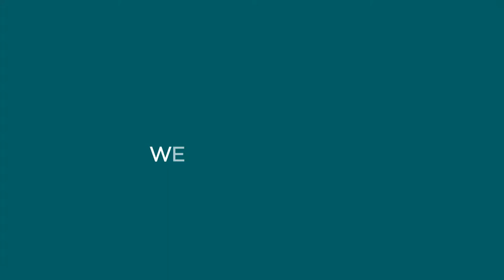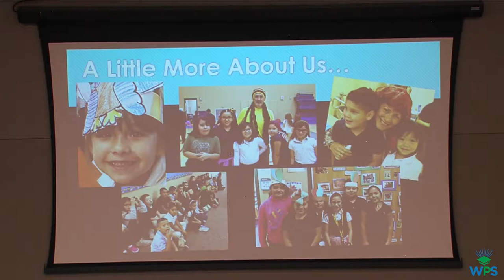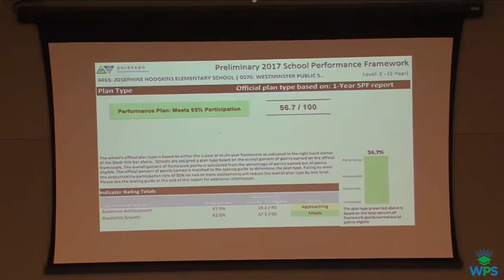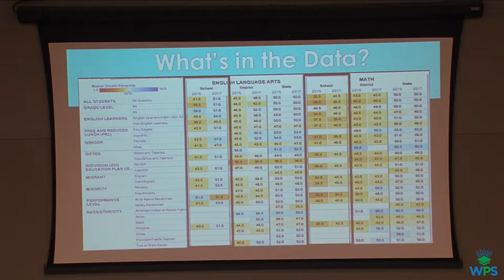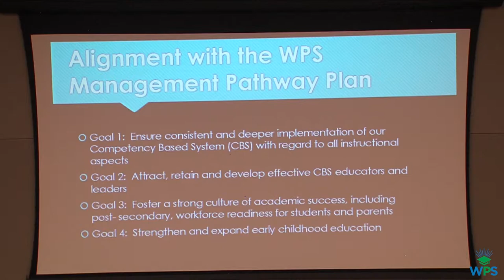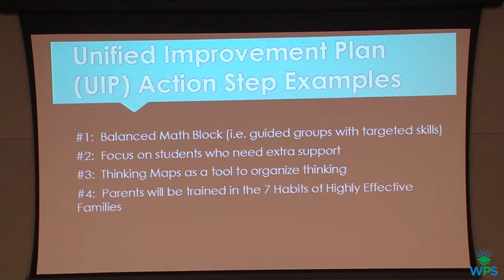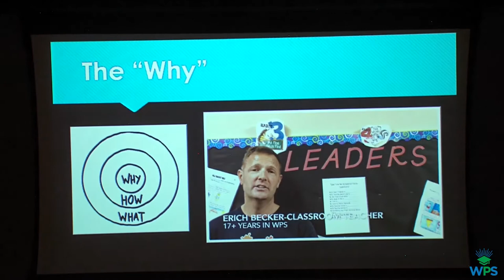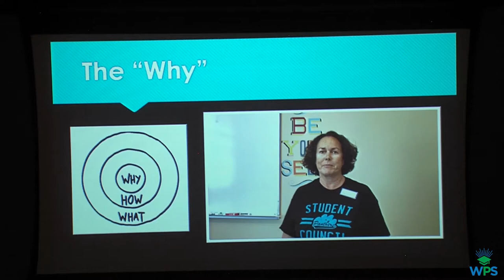School Spotlight: Hodgkins Elementary Education Report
Hodgkins Elementary Principal, Amber Swieckowski, updates the Board of Education on the successes of Hodgkins, and where the future will take them.